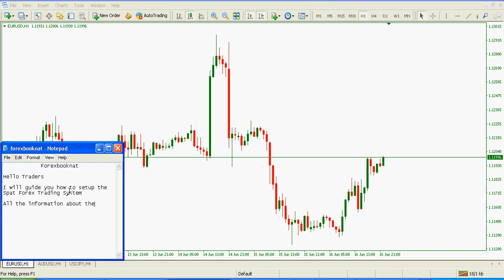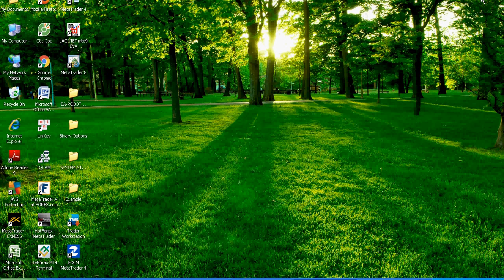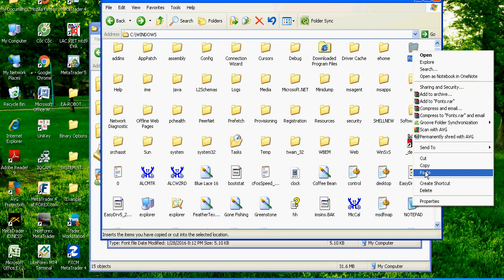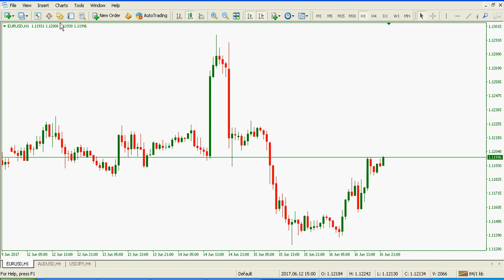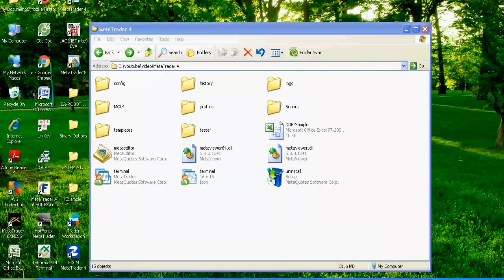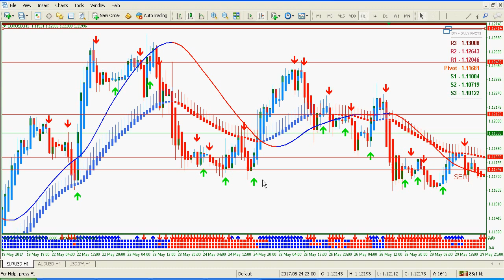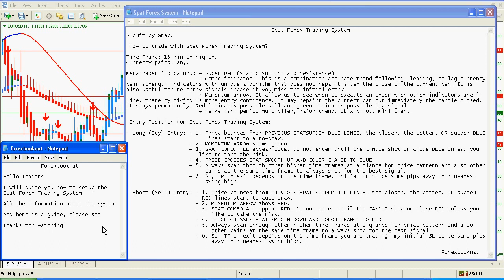Forex Systems - Spat Forex Trading System